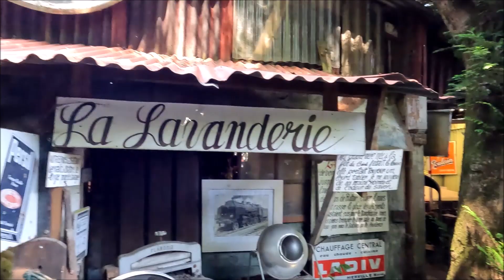Musée de l'art populaire automobiles chez Manuel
Musée de l'Art Populaire Automobiles, vélos, motos, jouets anciens, objets insolites. Grandes collections de voitures à pédales, le musée comprend plusieurs thématiques. 43 ans d'ouverture, collection familiale, exposition sur 2000 m2 intérieur et extérieur. Proche du parc du Futuroscope entre les sorties autoroutes Poitiers Nord et Futuroscope. Retrouvez nous sur Facebook pour connaitre les dernières informations. Ouvert sur rendez-vous, veuillez contacter l'établissement avant votre visite. Ouverture les après-midi (14h30-17h30). Juillet et août : 10h-12h et 14h30-18h. Tarifs : Adulte : 5€, enfant : 2€ jusqu'à 9 ans. Groupe adultes (à partir de 10 personnes) : 4€ Visite libre d'environ 1h."